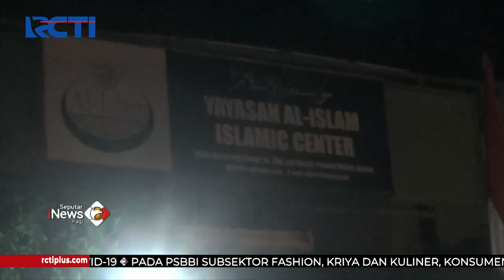Densus 88 Tangkap Tiga Orang Terduga Teroris di Bekasi SIP 18/11